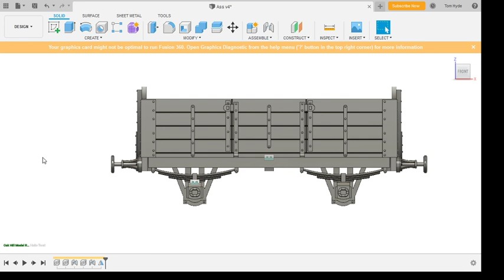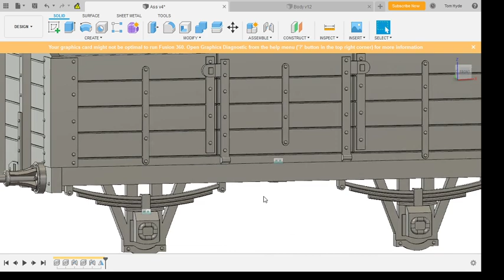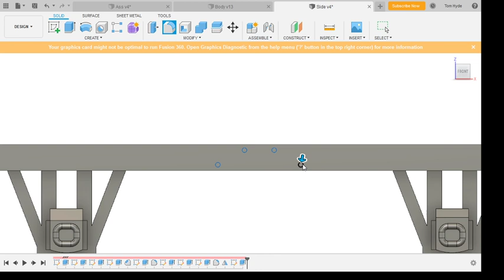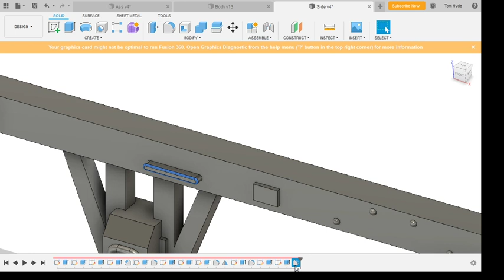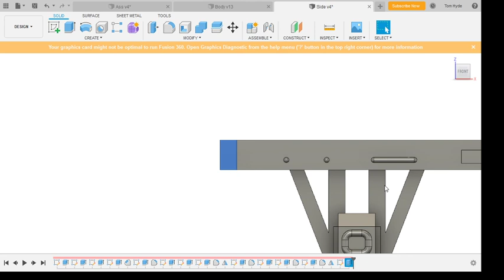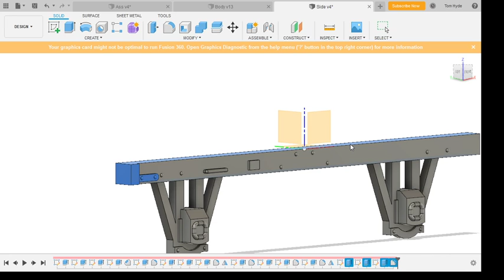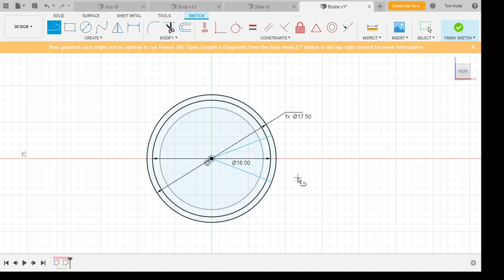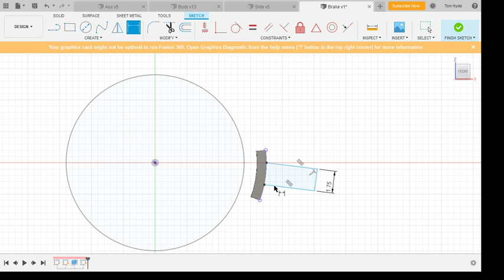D1328 Wagon 3D print - Episode 3: CAD finishing touches and print setup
I'm attempting to build an SER diagram 1328 wagon in CAD to be 3D printed. It probably won't be that interesting, but that's not the point - it's rather to show the sort of time and effort that goes into it. And if you're watching back afterwards, you can always hit the 1.5x speed button to make it more entertaining...